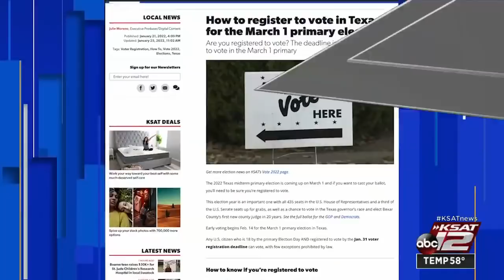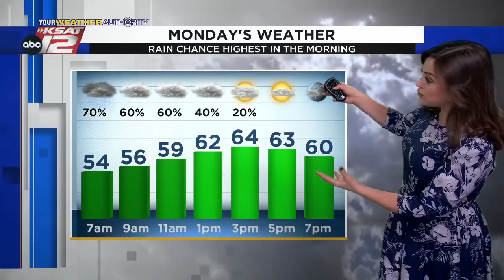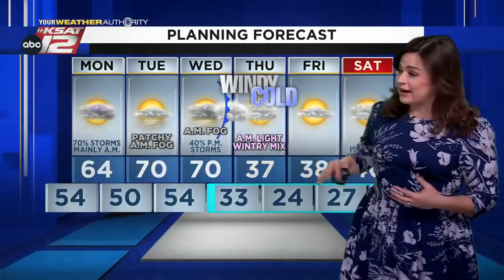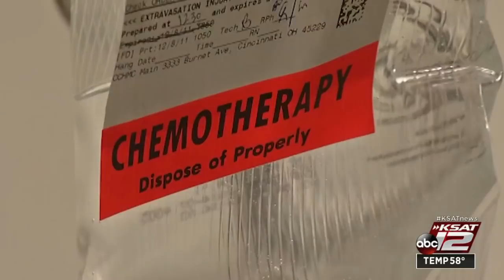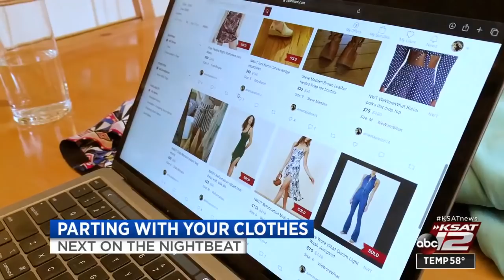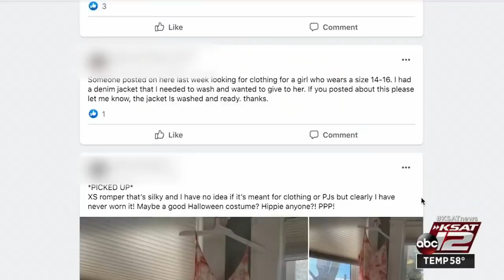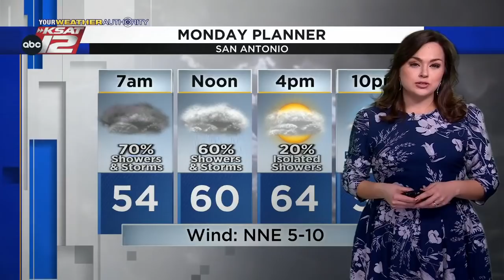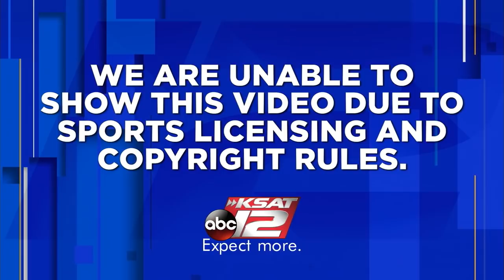KSAT 12 News Nightbeat : Jan 30, 2022